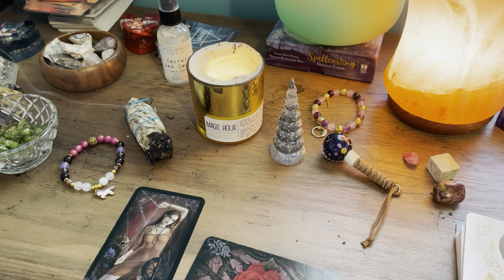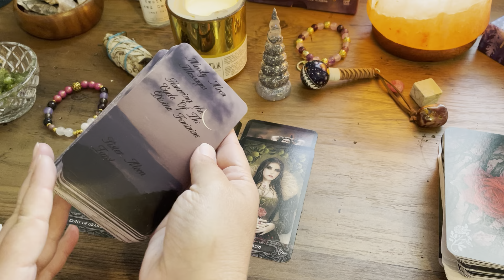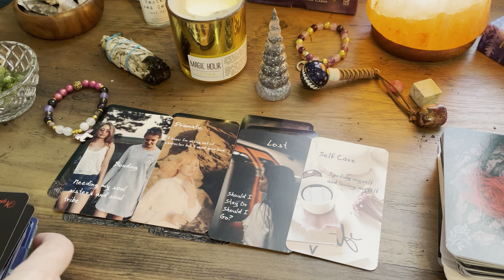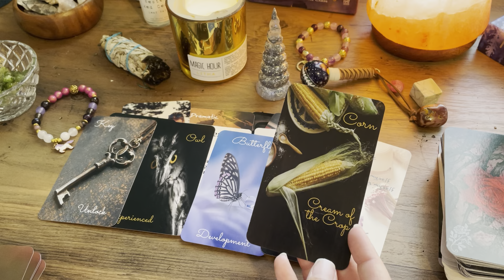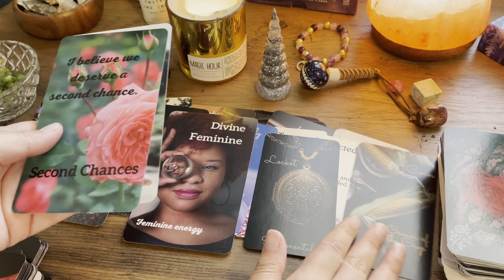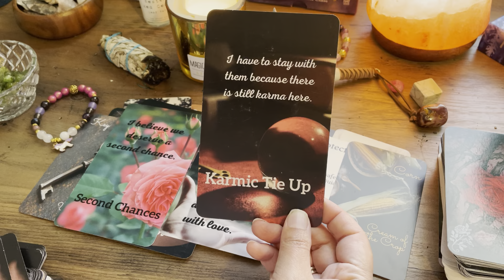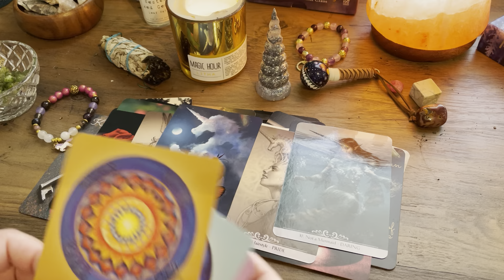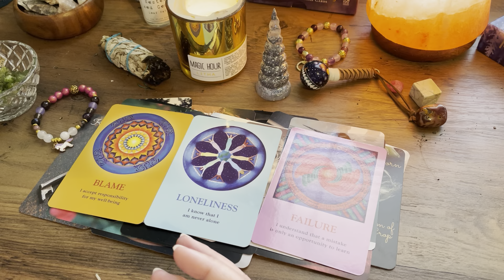CAPRICORN-May 10 Week Love- They Are Attracted & Drawn To You, This Person Will Come Around